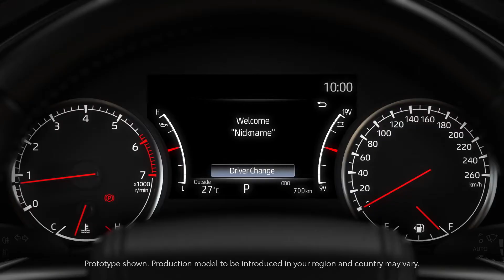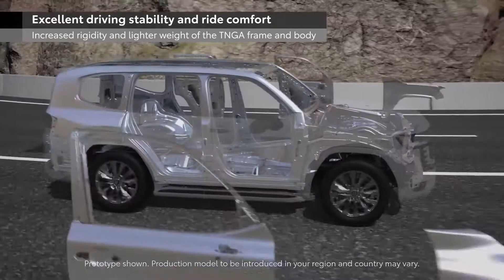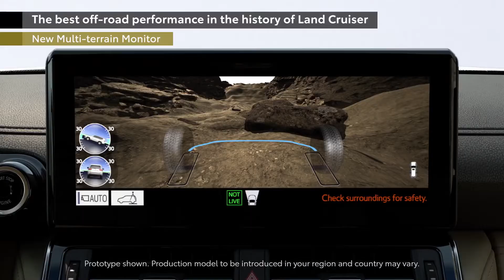The New Toyota Land Cruiser: Overview